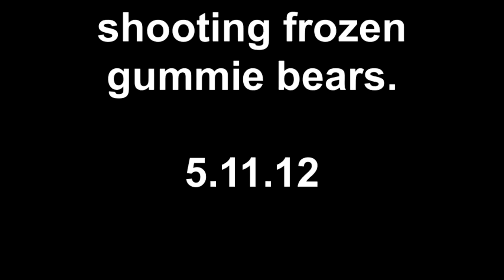shooting frozen bears 5.11.12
shooting gummie bears